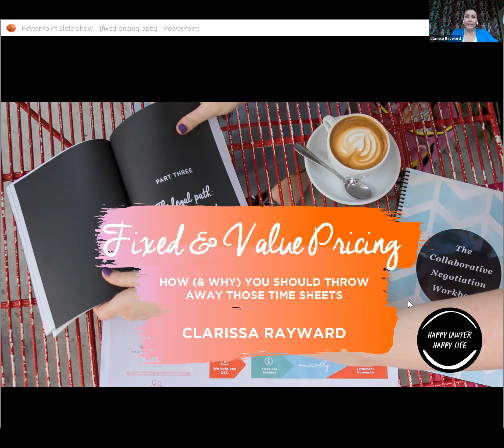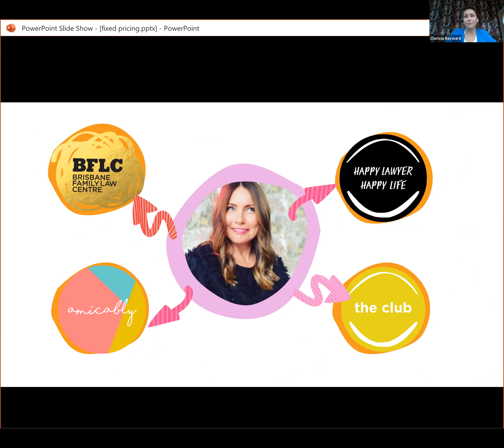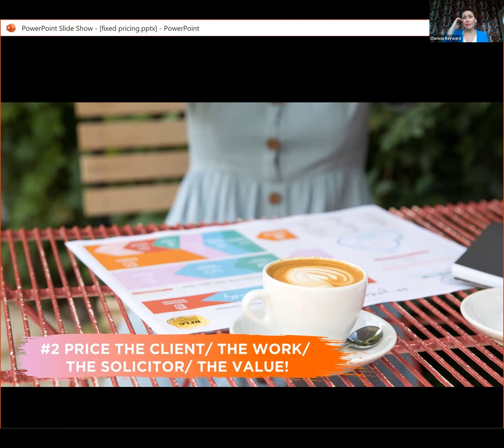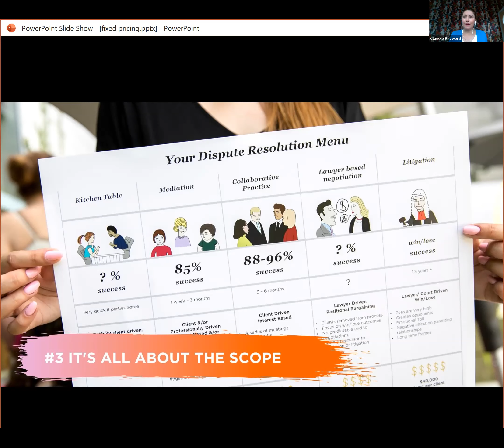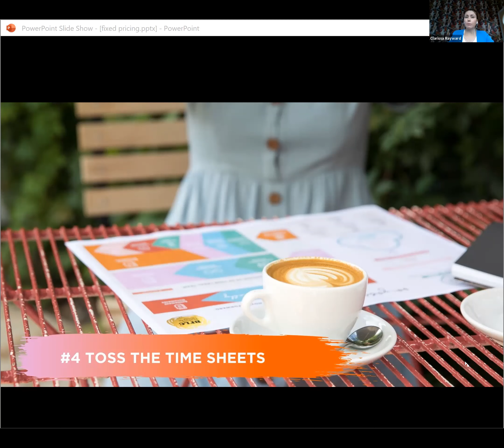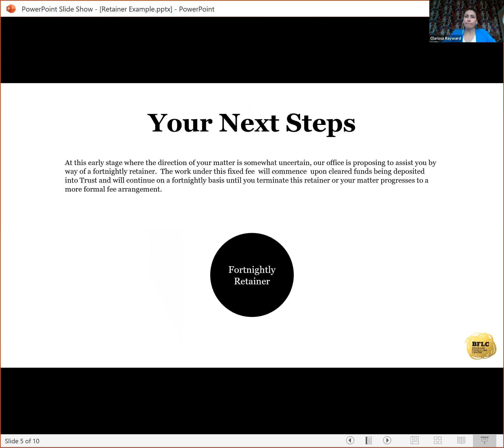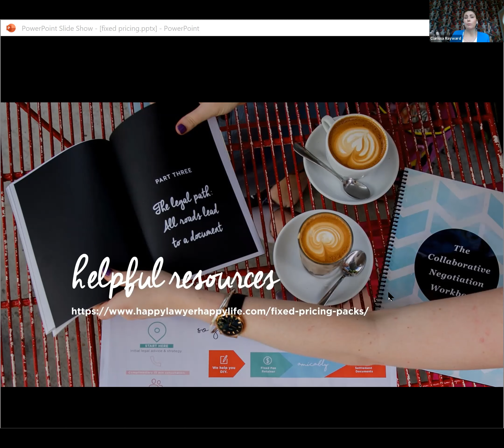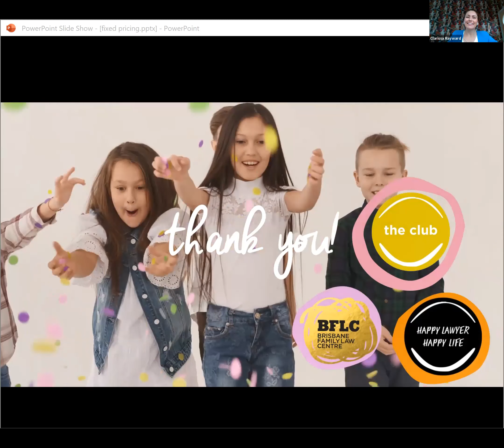Fixed & Value Pricing Webinar Recording— May 2020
💥 How (& why) you should throw away those time sheets! 💥
#1 Data is your friend
#2 Price the client/ the work/ the solicitor/ the value!
#3 It's all about the scope
#4 Toss the time sheets
#5 It is a whole of business shift

🍟 Would you like 'fixed fee fries' with that?! 🍟

★ You can join my popular 4 week online program dedicated to helping you implement fixed fee billing in your firm! To register and learn more head over to my

★ I also have 'Fixed and Value Pricing Documents Packs' available for you to purchase on my shop. These packs are designed to give you access to all we have created to help you implement fixed pricing in your firm. You can get your copy and learn more about these packs